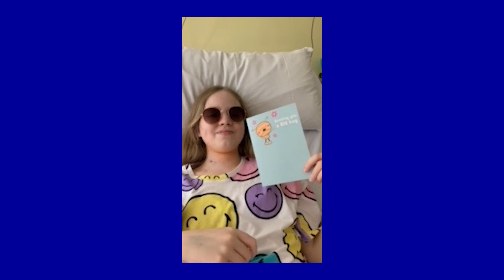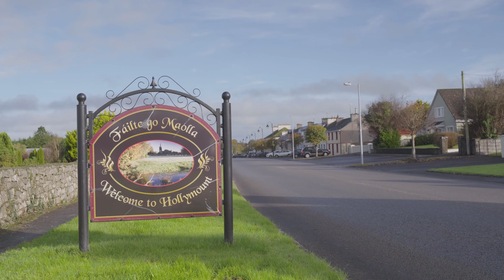Sinead & Margaret 's Story | Daffodil Day 2024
Join us to go all in against cancer this Daffodil Day on the 22nd of March. Thank you for your support!